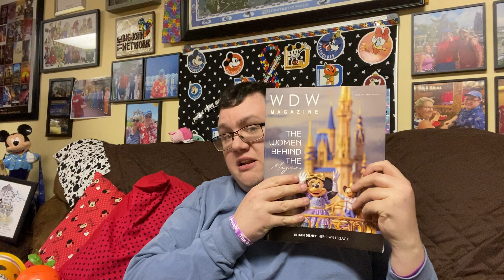DIS-ability show-rainy day tip top 5 overrated rides and round 1 of March Madness